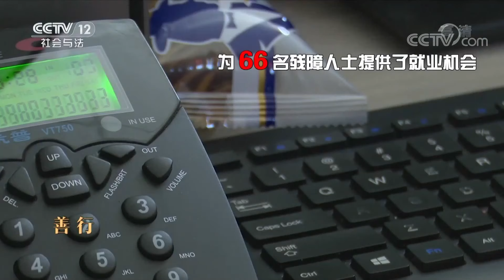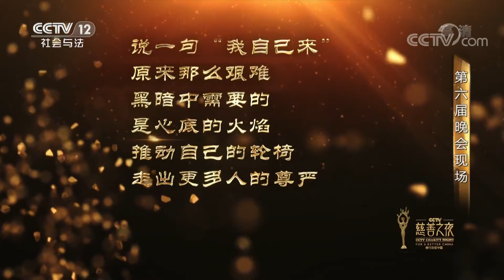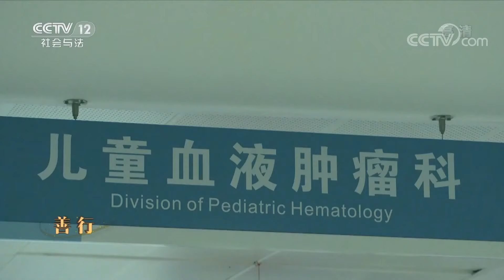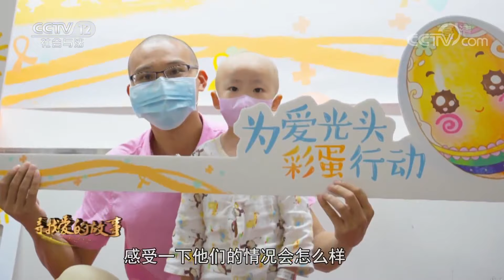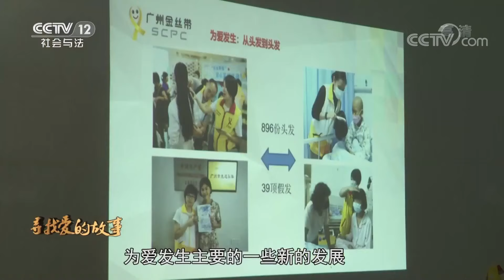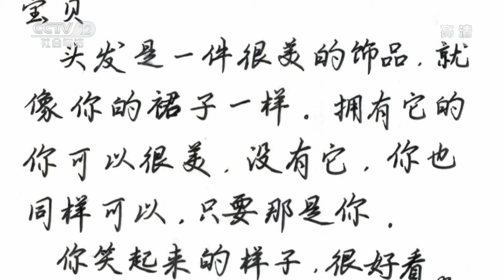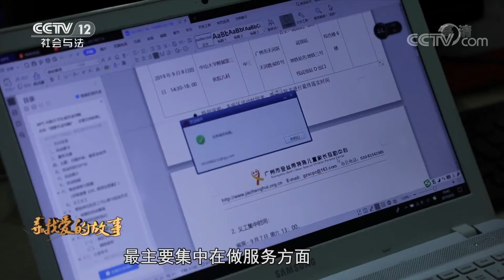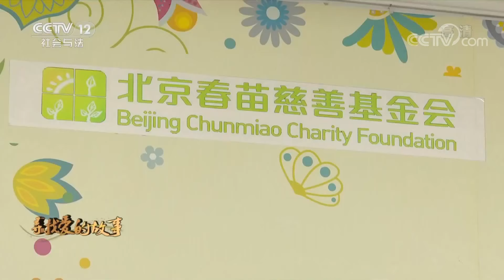《热线12》 20191004| CCTV社会与法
本期节目主要内容：
    善行·仁爱：“轮椅军团”助残梦；善行·仁爱：为爱发生；善行·仁爱，生命的微笑。（《热线12》 20191004）